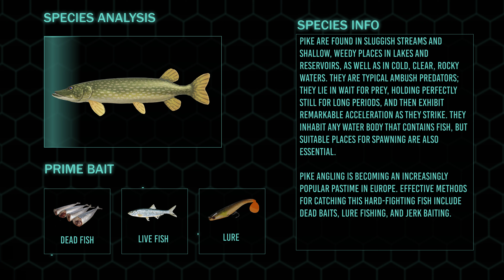Pike Fishing the rive Thames (AND LOSING SOMETHING NICE )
Mark Payne from REELMEN FISHING takes on the river Thames to go back to his roots of where his love of fishing started.

17 new episode aired on Fridays @7pm uk time

A more laid back fishing series with a real vibe of just going fishing for the fun of it so why not come join us every Friday from now till the end of the season.

Subscribe and hit the notification bell so you don't miss out on the next episode. who knows with enough support even more episodes could follow so don't forget to click the like button

Tight lines everyone and have a good days fishing